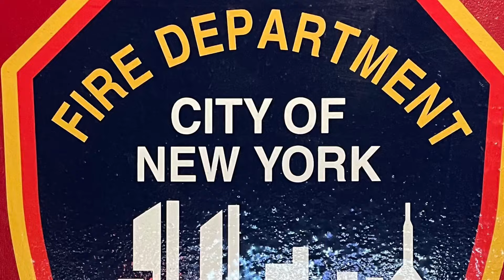**AIR HORN/DOUBLE POV** New York Engine 3 & Battalion 7 Responding 2nd Due To Smoke Condition | FDNY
FDNY Engine 3 and Battalion 7 responding from quarters to a Smoke Conditions call at Box 0624, 6th Ave and W 24th St, Chelsea, Manhattan. The Engine and Battalion got the second due ticket, but Tower Ladder 12 was out of service for mechanical issues, and was unable to attend. As they pulled out, I also got the double POV, one from quarters and another from the intersection.

Assignment: Engine 3, Battalion 7